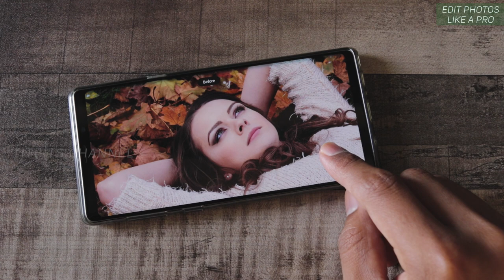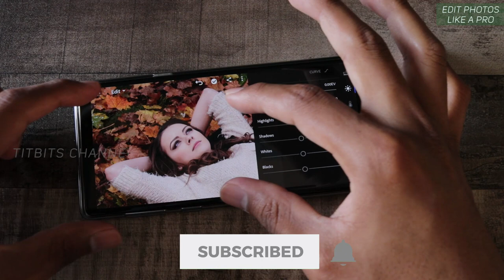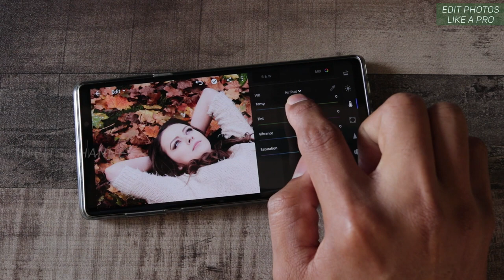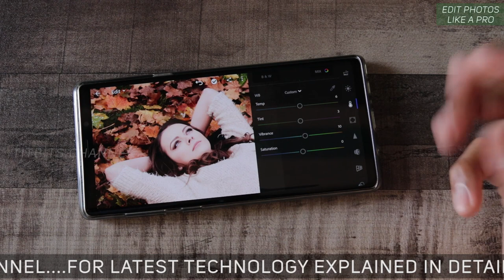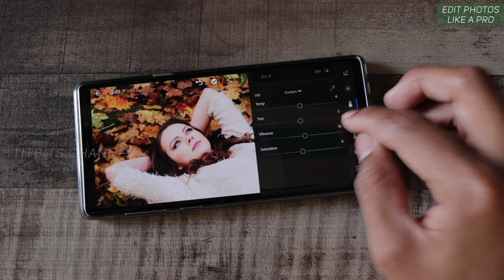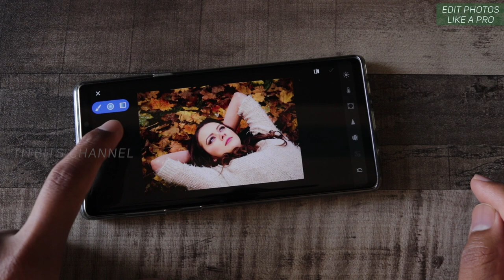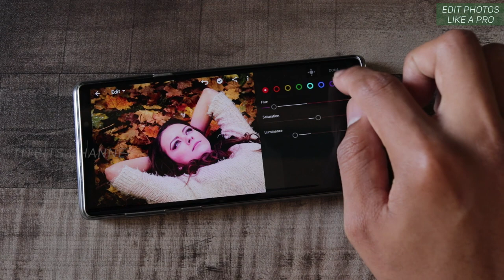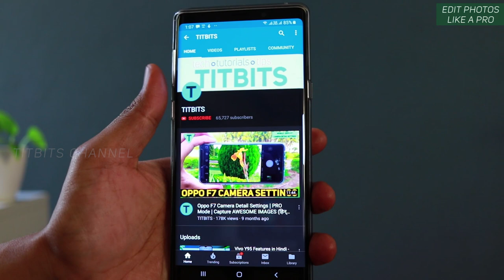Lightroom Mobile Tutorial | Color Grading like a PRO in Hindi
Aaj ke video mein dekhenge Lightroom Mobile tutorial. Video ko end tak zarur dekhe. Lightroom mobile software se aap bohot hi acche se color grading kar sakte hai professional ki tarah.

Adobe lightroom app ko install kare apne mobile mein aur is video mien jaise bataya hai, waise aap edit karke, look change kar sakte hai.

How to edit portrait like a pro using Adobe lightroom.
Is video mein detail se full tutorial diya hu ki kaise aap bhi apne photo ko edit kar sakte hai, famous instagrammers ya professional ki tarah.
Comment section mein aap bata sakte hai ki agle video mein kaise look wala tutorial dekhna pasand karenge.

In this video, I have shared full tutorial on how to get famous trending instagram look. I will also share you tips on how to edit like a pro. I have covered all the details from basic fundamentals to fine tuning colours to get that unique look.

12x Mobile Zoom Lens Kya yah lena chahiye ?